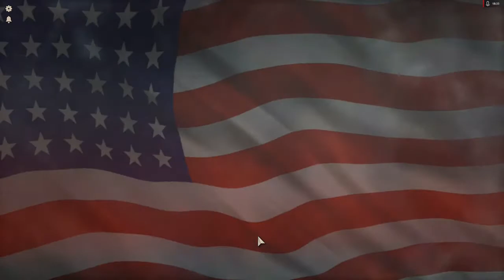Axis & Allies - 1942 Online - Gameplay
First time playing Axis & Allies Online.  Playing UK and US while computer controls the other 3 countries.